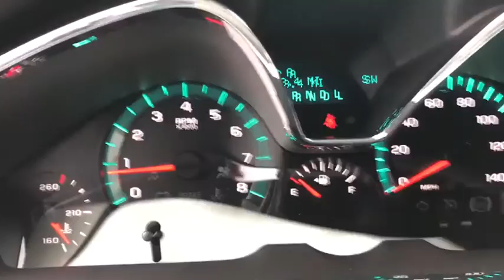2017 Chevrolet Traverse Clarkston, Waterford, Lake Orion, Grand Blanc, Highland, MI 172392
2017 Chevrolet Traverse  - Stock#: 172392 - VIN#: 1GNKRFED3HJ313795

Bowman Chevrolet
6750 Dixie Hwy

* 2017 Chevrolet Traverse LS...Features include: Bluetooth, Rear Vision Camera,  6.5'' Touch-Screen, SiriusXM Satellite Radio, Built in WiFi, 3rd Row Seating, Power Mirrors and Keyless Entry.  Prices do not include taxes, title, license, and doc fee. Price includes: $2,000 - Chevrolet National Purchase Bonus Cash. Exp. 05/01/2017, $750 - Chevrolet Select Market Bonus Cash. Exp. 05/01/2017